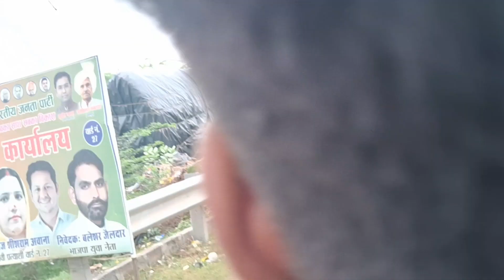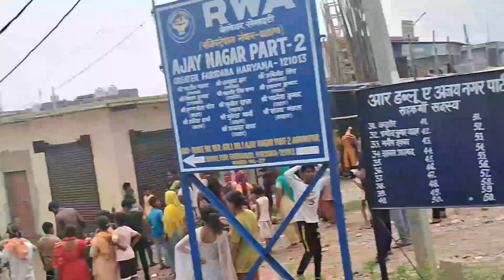Haryana vlog यमुनानगर का बदता पानी /[[/.😱😱vlogs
. Yamuna Mein badh Aane Ke Karan Panch bandon Ki Maut Ho Gai Kiran se aur Yamuna Ke Tat per Pani Itna jyada ho gaya Bandhu ke ghar Doob Gaye sare sare Bande Beghar Ho Gaye Sare Road per Bande a chuke hain Had Se Jyada aur Khet fasal bahut bandon ke nuksan Hui Hai kheti Puri Barbad Ho Gai Hatya Matra Nahin Hogi is Mare Sab Ji sari mahangi. thank you so much.

watch for hand.

.Thanks.